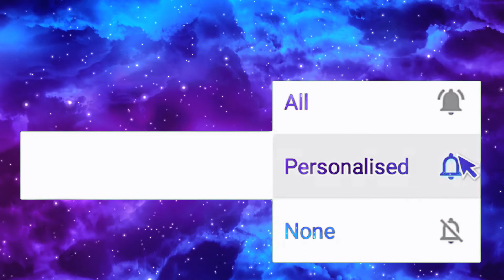Paladins New UPDATE, New Battlepass, New Champion l PS4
Yesterday was the new update to this game with a new battlepass and new champion. I show off the rewards in the new battlepass and show the new champion in the champions menu.

Paladins Champions of the Realm is a free-to-play, online-multiplayer, class-based first person shooter video game developed by Evil Mojo Games (development studio under the Hi-Rez Studios publishing group)

Paladins: Champions of the Realm is a free-to-play online Hero shooter video game by Hi-Rez. The game was developed by Evil Mojo, an internal studio of Hi-Rez, and was released in 2018 for Microsoft Windows, PlayStation 4, Xbox One, Nintendo Switch.